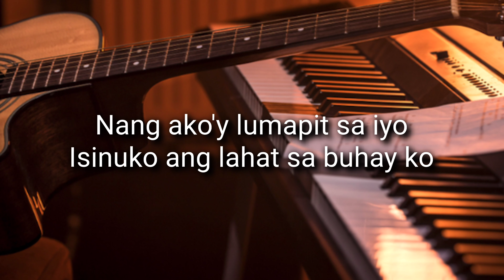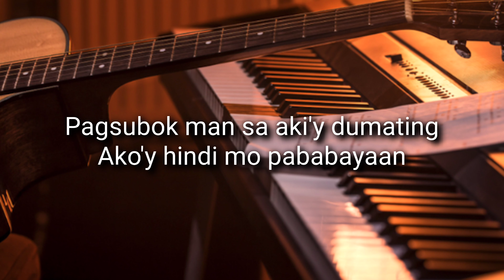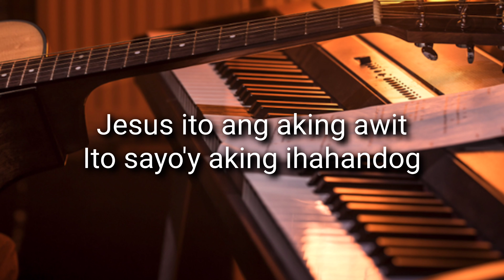Hesus Ito Ang Aking Awit minus one | piano accompaniment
Nang kita'y di pa nakikilala
Na panginoon ng buhay ko
Nadaramang lagi ay kalungkutan
Kabiguan hirap at dusa

Nang ako'y lumapit sa iyo
Isinuko ang lahat sa buhay ko
Ika'y tinanggap kong panginoon
At tagapagligtas ng buhay ko

Jesus ito ang aking awit
Ito sayo'y aking ihahandog
Sa pag-ibig mong laging nadarama
Dakila ka o diyos purihin ka

Pagsubok man sa aki'y dumating
Ako'y hindi mo pababayaan
Ikaw lamang lagi ang pupurihin
Sasambahin magpakailan paman